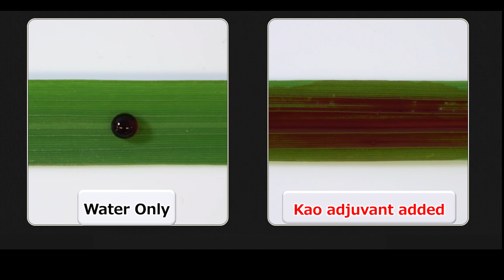Kao Wettability evaluation of Kao adjuvant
Water-only droplets do not wet and spread on the leaf surface. On the other hand, aqueous solution with Kao adjuvant shows maximum wetting and spreading of droplets on the leaf surface.